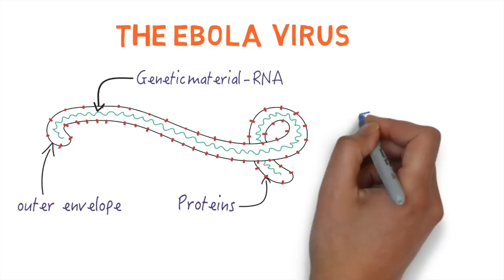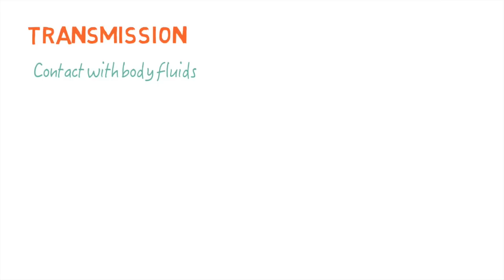Ebola - What is it?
Ebola is a serious viral illness with a very high death rate. Since its discovery in 1976 there have been over 20 Ebola outbreaks in Africa. However, the one currently affecting the West African countries of Guinea, Liberia and Sierra Leone has been the largest outbreak ever.
This video is an overview of the virus and the disease it causes.

Created by Ranil Appuhamy
Voice Over by James Clark